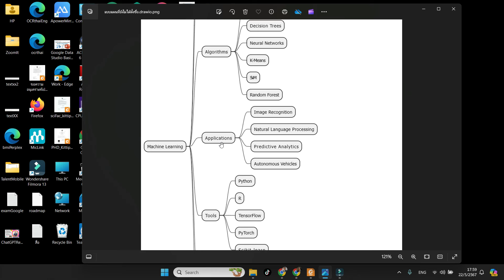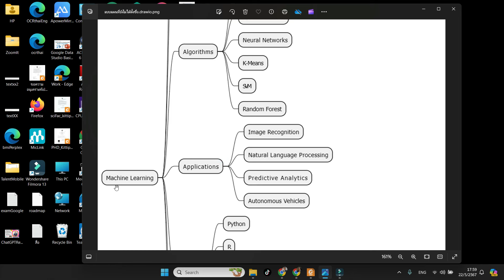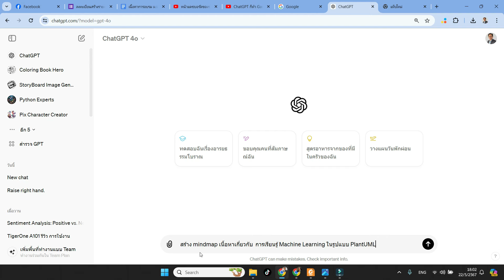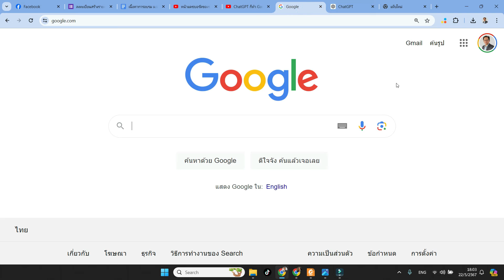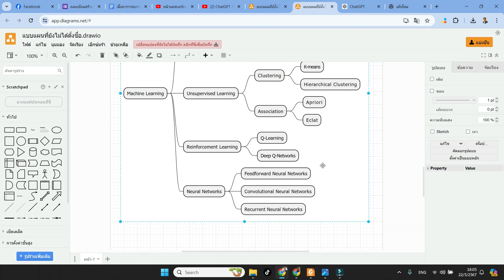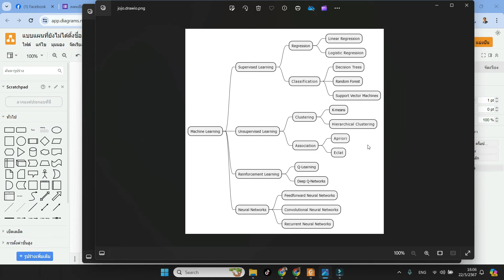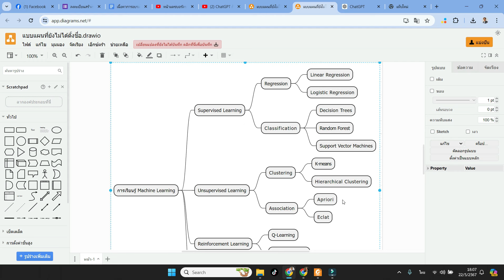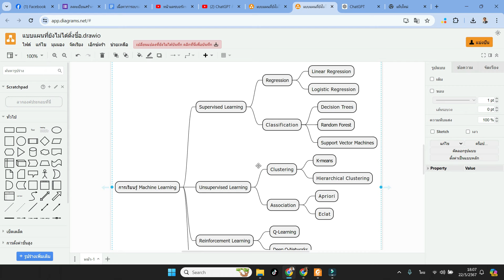chatGPT-4o สร้าง MindMap สวย ๆ ร่วมกับ draw.io ให้เราได้อย่างไร สุดล้ำจริงๆ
บรรยายโดย ผู้ช่วยศาสตราจารย์ ดร.กิตติพงษ์ สุวรรณราช , Google Certified Trainer and Educator, Thailand , วิทยากรรับเชิญหน่วยงานภาครัฐ และเอกชน อาจารย์พิเศษเกี่ยวกับเทคโนโลยีสารสนเทศ

คลิปการนำเอาข้อมูลจากเว็บไซต์มาทำ PowerPoint คลิปด้านล่าง